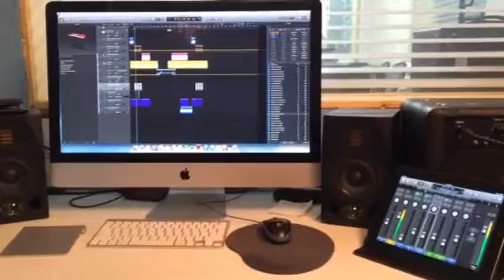logic x test